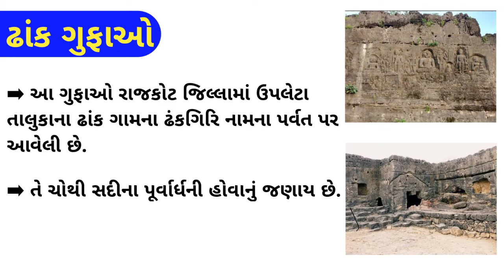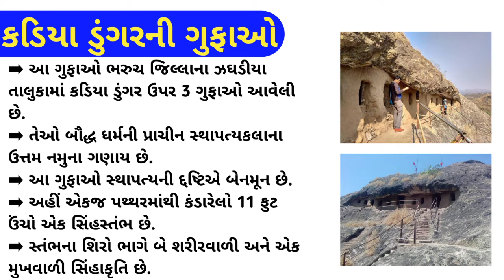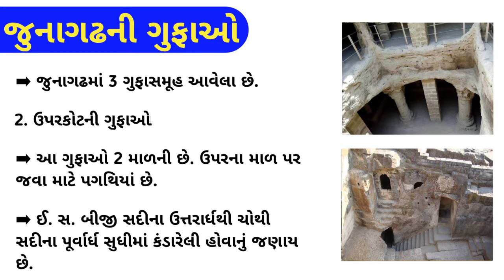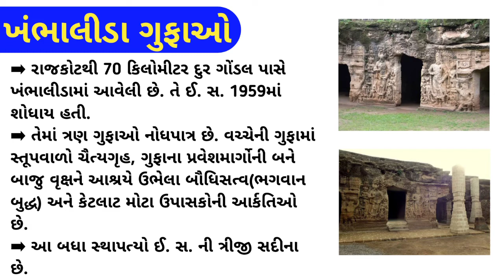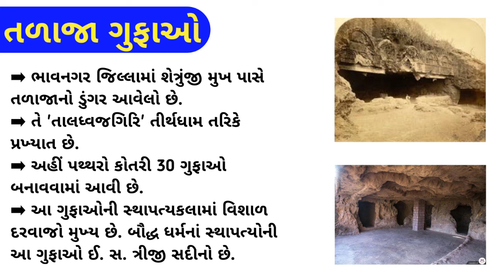ગુજરાતની ગુફાઓ / Gujarat Caves / Gujarat ni gufao / ગુજરાતનો સાંસ્કૃતિક વારસો / Gk Gujarat